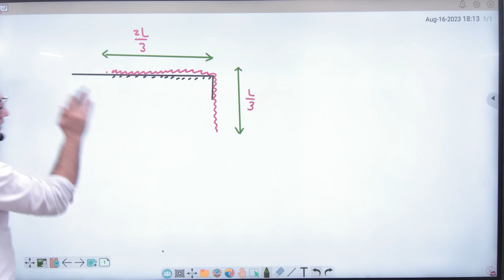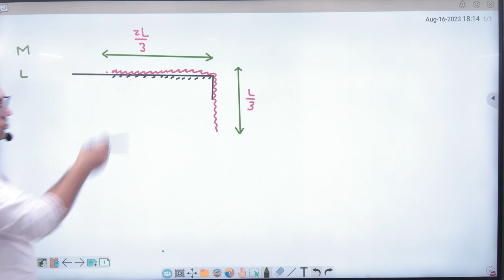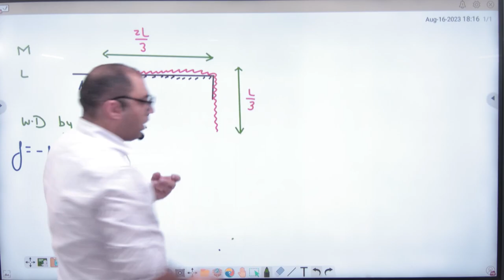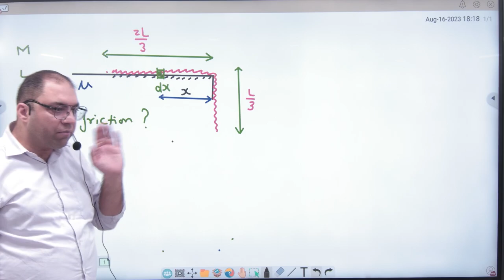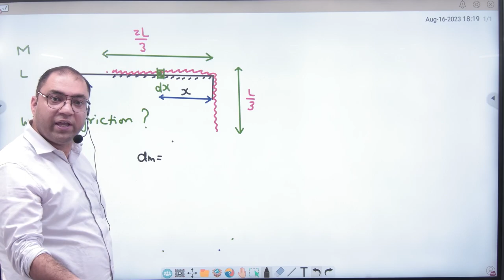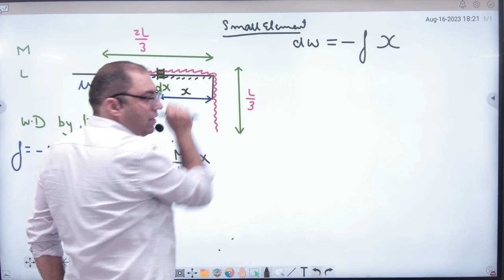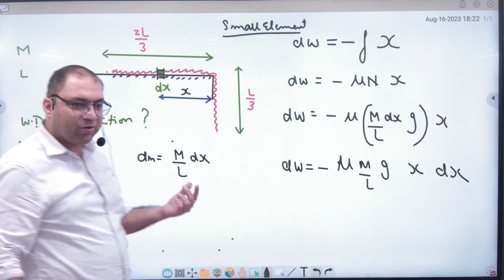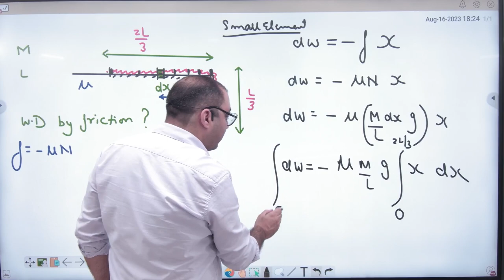2 Chain with friction problem